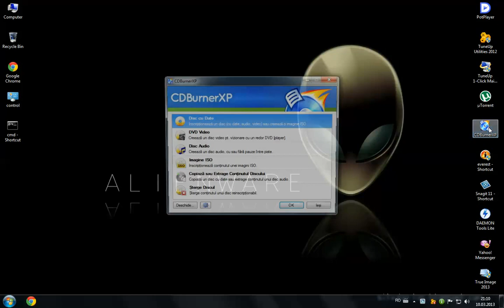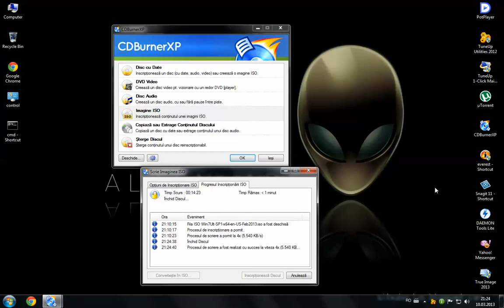Cum fac CD/DVD bootabil cu CD Burner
Sisteme de Operare: Windows 2000/XP/2003 Server/Vista/2008/Win7/Win8 (x86 / x64).
Facilităţi Principale :
-inscripţionarea tuturor tipurilor de discuri
-CD-uri audio cu sau fără pauze între piste
-inscripţionare şi creare de file ISO
-verificarea datelor după inscripţionare
-creare de discuri butabile
-interfaţă multilingvă
-convertire bin/nrg → ISO, tipărire simplă de coperţi şi multe altele!